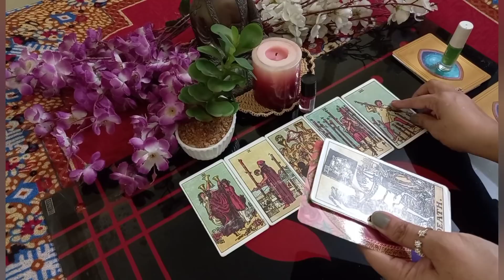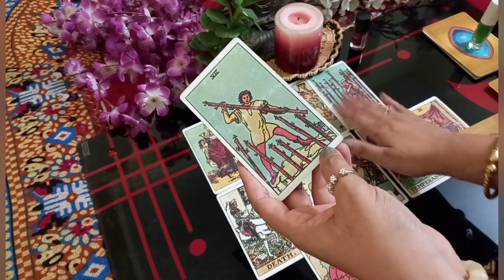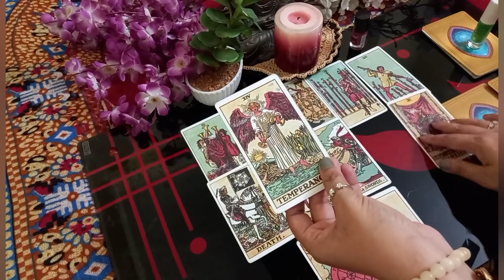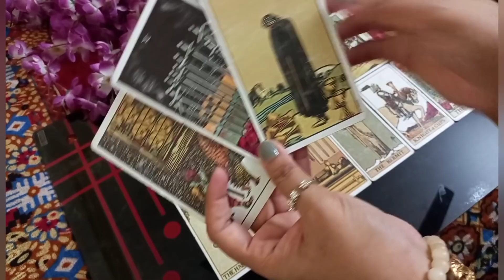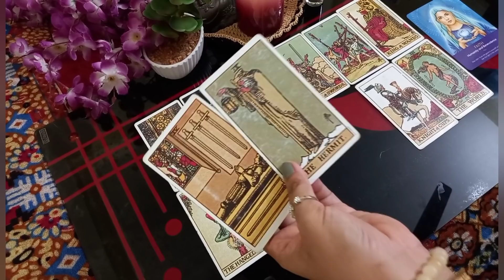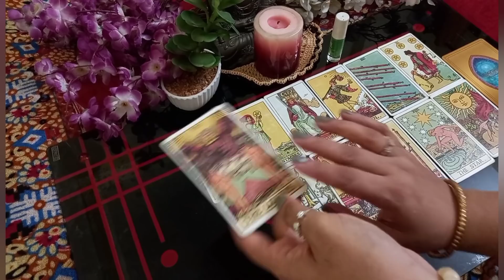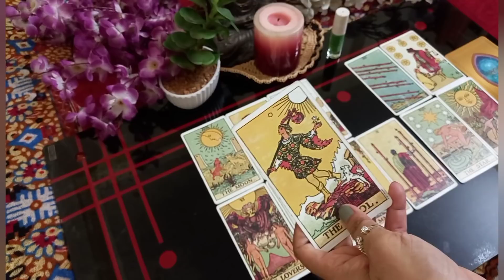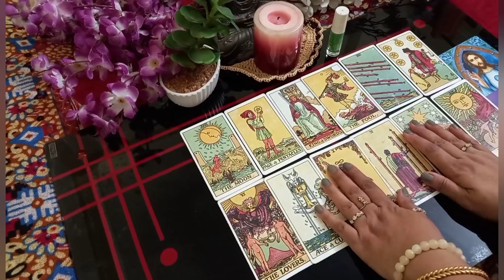❤💘💋HINDI PICK A CARD|IS HE/SHE CHEATING WITH YOU OR TRUELY LOVES YOU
Pile1 2:09
Pile 2 16:20
Pile3  27:19

Greetings from,

🎴🃏 TAROT READING 🎴🃏

 🔮 REIKI HEALING 🔮

🎀 MANIFESTATION COURSE 🎀

🧘 MEDITATION  COURSE🧘

💖 TWIN-FLAME  COACHING 💖

💸 MONEY MANIFESTATION 💸

So don't worry any further and send me a text in WhatsApp.

Thanks & Regards,

Reshmi(Tia)

CEO & Founder